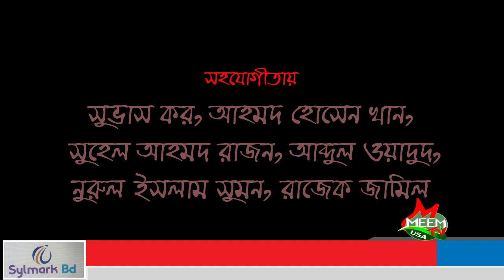গানে গানে কিছু সময় // শিল্পী শাকিলা আক্তার শাকি // মীম টিভি